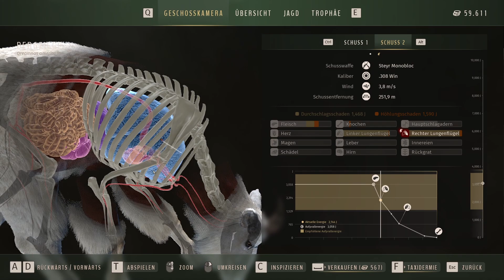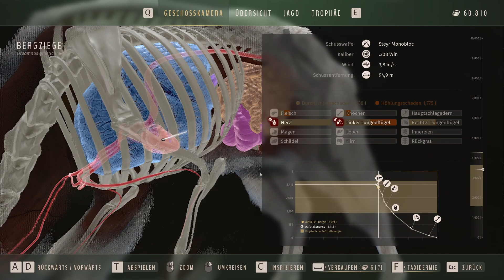Bergziegen und Wapitis lieben diesen Ort - Way of the Hunter #095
In Way of the Hunter wagen wir uns in die friedliche Wildnis von Irgendwo und ballern auf alles, was nicht rechtzeitig flüchtet.
Derzeit sind wir im neuen DLC in Alaska unterwegs!